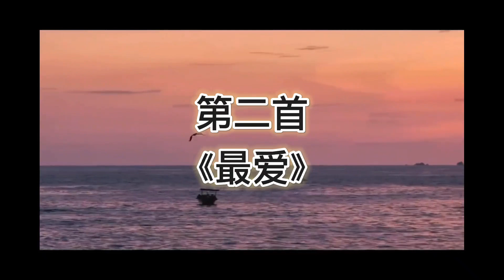阿梨粤 ----- 現代愛情故事&晚風心裡吹&最愛&偏偏喜歡你&分分鐘需要你&秒針 (粤語 MV 版)